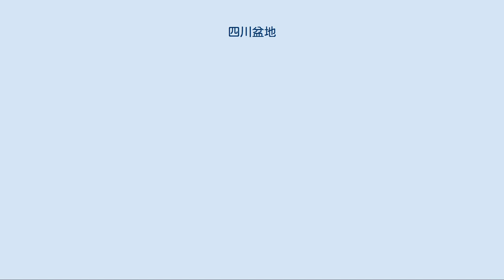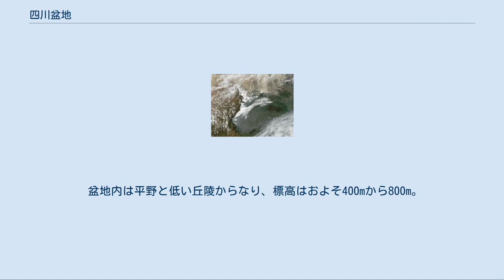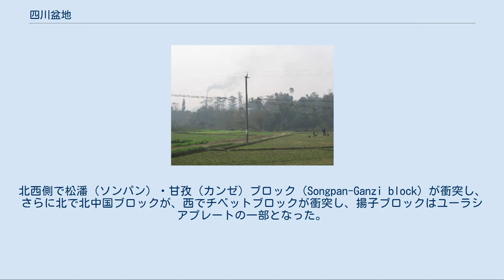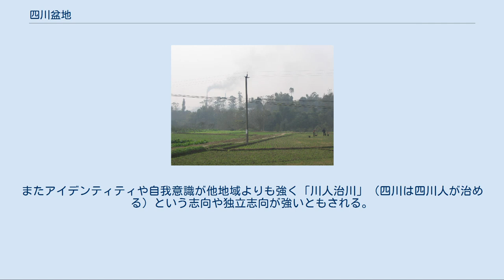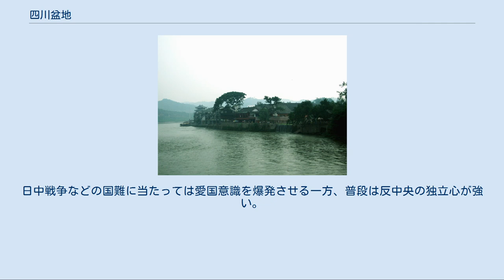四川盆地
四川盆地の衛星写真。
中央の平坦な部分が四川盆地で、盆地の東部には丘陵の連なりが数本見える。
北東の緑の山地は大巴山脈や米倉山脈、北西には雪をかぶった山脈と草原がチベットへ続く。
北には植生の少ない陝西省や甘粛省の黄土地帯が広がる 四川盆地（しせんぼんち、簡体字: 四川盆地、拼音: Sìchuān Péndì）は、中華人民共和国の西南部にある盆地。
長江の上流域にあり、四方を高い山脈や高原に囲まれた大きな盆地で、面積はおよそ16万平方km、タリム盆地・ジュンガル盆地・ツァイダム盆地と並ぶ中国4大盆地の一つ。
四川省の東部と中部、および重慶市の市域に当たる。
 四川の名の由来には諸説ある。
盆地内を流れる長江の四つの支流（岷江、沱江、嘉陵江、烏江。烏江の代わりに長江を入れるものや大渡河を入れるものなどもある）に由来するという説、また宋代にこの地方に置かれた行政区画・川峡路が後に益州路・利州路・梓州路・夔州路の四つに分割され、川峡四路と総称されたことが四川の名の始まりという説もある。
その他、赤色・赤紫色の土壌から、「紅色盆地」・「赤色盆地」とも呼ばれる。
 四川盆地の水の出口。
瞿塘峡の夔門（きもん） 四川盆地はチベット高原の東に位置するおおよそ長方形の平野で北東から南西方向に伸び、褶曲作用でできた高い山脈が連続して周りを囲む。
東から北にかけては険しい褶曲山脈の巫山山脈、大巴山脈、米倉山脈（標高は最高で2,600m）などが続く。
南は大婁山、大涼山や雲貴高原がある（標高は最高で2,000m）。
西には龍門山脈が北東から南西に向け盆地の縁を走り、その西には横断山脈（大雪山脈、邛崍山脈）、岷山山脈など、5,000mを超え最高で7,590mに達する高山がチベット高原方面まで続く（四川盆地の西の山岳地帯はすでに広義のチベットの一部である。カムを参照）。
これらの山脈により四川盆地は完全に閉ざされている。
 北西の山岳地帯に発し盆地を北から南へ流れる岷江、沱江、涪江、嘉陵江などの河川は、盆地の南を流れる長江に合流し、巫山などの褶曲山脈を貫く巫峡（瞿塘峡、西陵峡とともに三峡を構成する）を抜けて東へ流れる。
盆地の水系の出口は、この巫峡しかない。
 盆地内は平野と低い丘陵からなり、標高はおよそ400mから800m。
特に丘陵のうちいくつかは平野の中に細長く連続的に伸びている。
盆地東側の重慶北部付近では丘陵の列が何本も東西に伸び、盆地中央西寄りの成都の南には北東から南西に向かって龍泉山脈が走り、四川盆地を東西に区切っている。
 成都周辺の農村。
背後では工場が煙を吐く。
近年は工場の活動にともなう公害も広がっている 四川盆地は西の「盆西平原」（川西平原）、中部の「盆中丘陵」（川中丘陵）、東部の「川東平行嶺谷」の三つに分かれる。
 龍門山脈山麓の盆地西縁から盆地中央西寄りの龍泉山脈までは盆西平原であり、中心都市の成都市の名をとり成都平原と呼ばれる。
岷江や沱江など北西の山脈群からの河川が扇状地や沖積平野を形成しており、高低差は50mを超えず平坦で、土壌は肥沃である。
 盆地西部を縦断する龍泉山脈から盆地東部を縦断する華鎣（かえい）山脈までの幅広い範囲は盆中丘陵であり、北から南にかけて低くなる地形の中に50mから150mの高低差の丘陵や台地が広がる。
沱江や涪江などはこの丘陵地帯を貫いて流れ、長年の水による浸食で細かい谷が無数にできている。
この周辺も土壌は豊かで丘の斜面にまで農地が広がる。
 華鎣山脈より盆地の東南端までは川東平行嶺谷であり、重慶市の北に、北東方向から南西方向へ数十本の褶曲山脈が並行して走り、その谷間には平地が並行して走るためこう呼ばれる。
山脈はそれぞれ幅が狭く石灰岩の山頂が削られ大きな窪地を形成しており、標高は700mから1,000mの間で、盆地内で最も高い華鎣山で1,704mに達する。
それぞれの山脈の間の谷は標高300mから500mで渠江など嘉陵江水系の川が南西に走り、農地が広がるほか水力発電や付近に埋蔵される天然ガスや鉱物などの資源をもとにした鉱工業が盛んである。
 四川盆地は米などの穀物が栽培される大穀倉地帯であり、特に盆地の西部にあたる成都平原は土壌が肥沃で水量も豊かと米作りに適している。
蜀相諸葛亮は「沃野千里、天府之土」と評した。
現在も四川は「天府之国」と称賛される。
農業のほか、地下資源が豊富なことから鉱工業も盛んで、特に天然ガスの中国における主要生産地になっている。
 盆地北西部の梓潼県の風景 四川盆地は、8億5000...